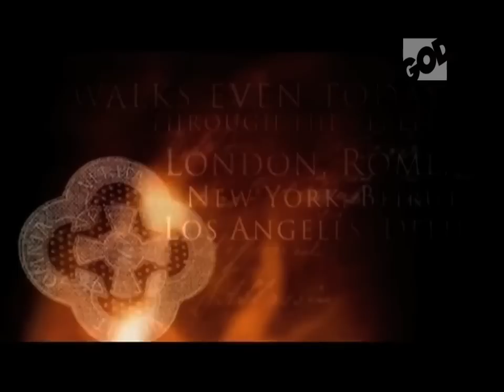A Word From Heaven: Deliverance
Wendy Alec shares a message on God rescuing and having compassion on you with whatever you're facing, whether addictions, hurt or anger issues, God can deliver you from from your trials.